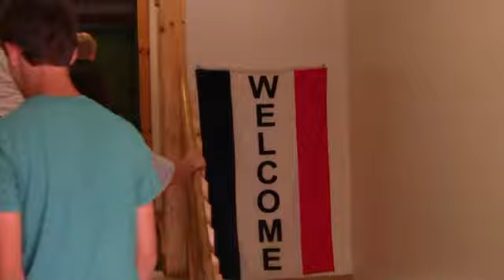LP Baptst Church.mp4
This tour of the church my family will be investing in for the rest of our lives (maybe).